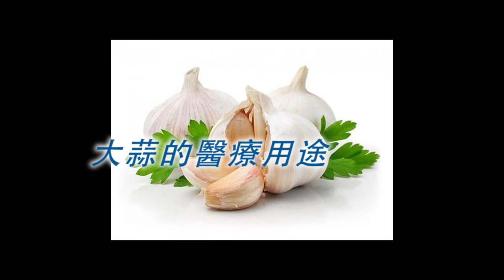《自然療法與你》EP209 大蒜的醫療用途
大蒜，俗稱「蒜頭」，在歷史上已出現數千年之久，有無數的紀錄記載著大蒜能增強體質、殺菌和處理傳染病。今集袁醫生和 Diana 透過現代醫學角度，詳細講解大蒜的醫學用途，用天然食物取代藥物！